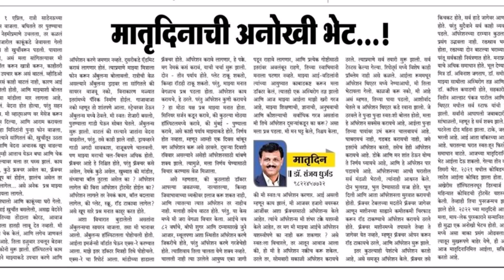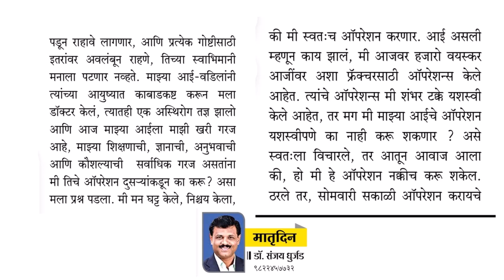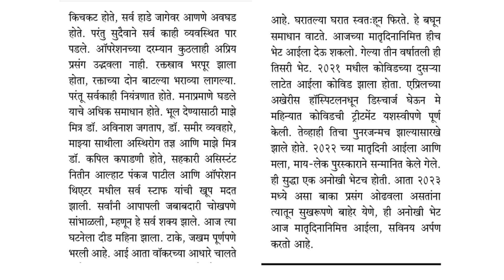आई | सम्वाद वाहिनी: मातृदिन विशेष पुरस्कार प्राप्त माय - लेकाची कहाणी Samvaad Vaahini: Mother's Day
सम्वाद वाहिनी: मातृदिन विशेष : पुरस्कार प्राप्त माय - लेकाची कहाणी || Samvaad Vaahini: Mother's Day Special

श्रावण अमावस्या - पिठोरी - पोळा हा मातृदिन म्हणून साजरा केला जातो. या निमिताने डॉ. संजय धुर्जड यांचा लेख गावकरी या दैनिकांमध्ये १४ मे २०२३ ला प्रकाशित झाला होता. आईच्या सेवेत त्यांना मिळालेला आंनद, समाधान या लेखात वाचायला मिळते.

व्हिडिओ आवडला असेल तर लाईक करा, शेअर करा, @सम्वाद वाहिनी चॅनेल सबस्क्राईब करा.

मातृदिन कधी साजरा केला जातो?
पिठोरी अमावास्येला काय करतात?
पोळा कसा साजरा करतात?
When is Mother's Day celebrated?
Pithori amavasya kadhi aste?
Pola kasa sajara karatat?
Why matrudin is celebrated?
When is matrudin celebrated?